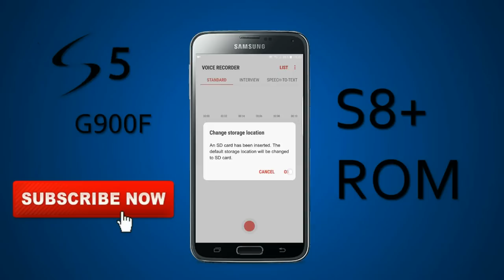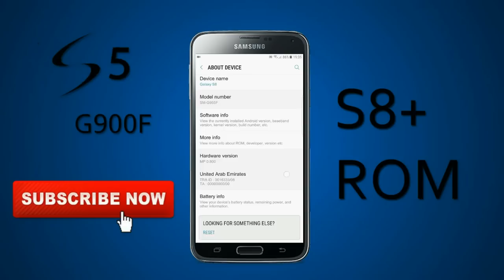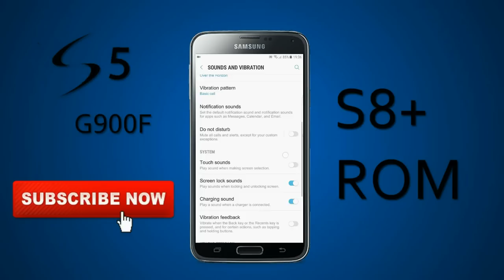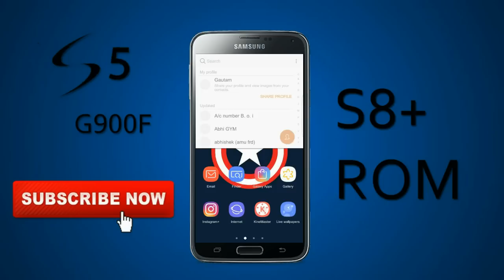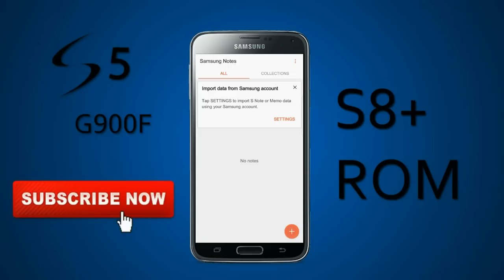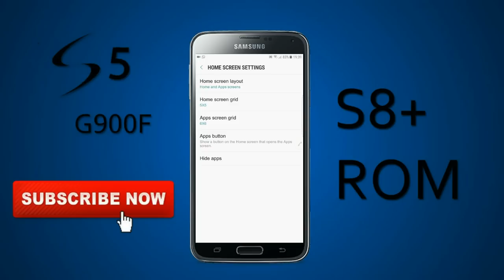Android 7.0 Official S8 Rom For S5 {G900f}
Android 7.0 Official S8 Rom
Variants Supported
Tested in:
G900M
G900F
G900FD/MD
Supports all snapdragon models, needs specific kernel for each variant
For more info please Check on XDA Dev

Downloads